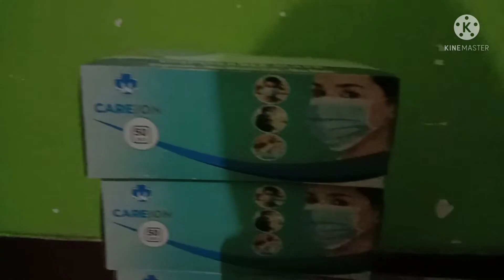Toko Sembako Jual Mask*r Juga Untung 2 Hingga 3 Kali Lipat